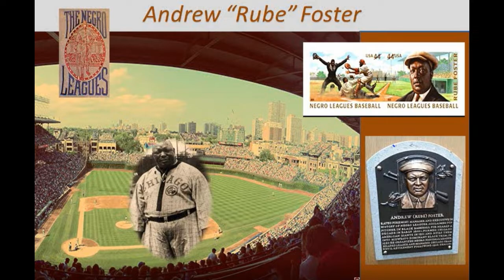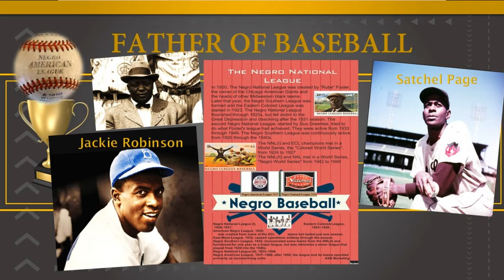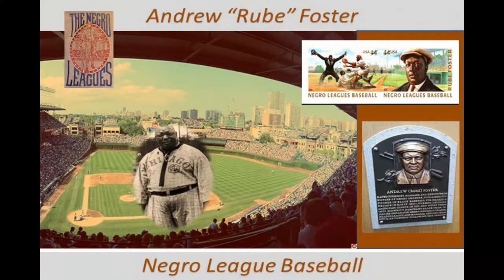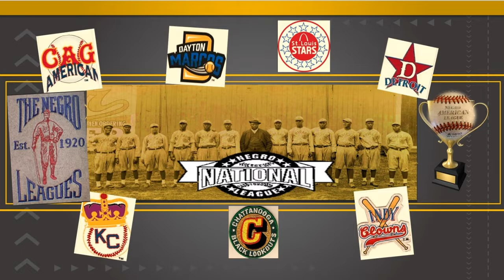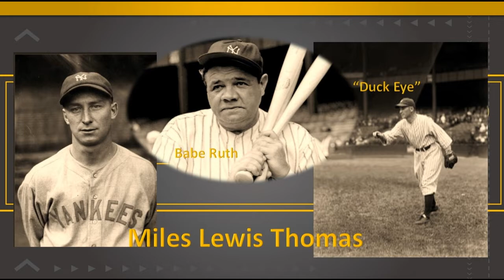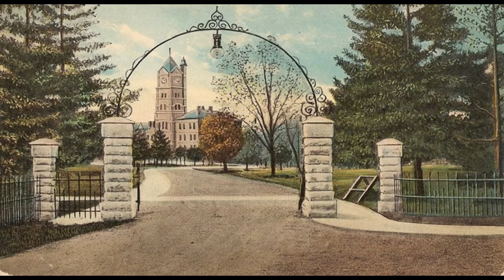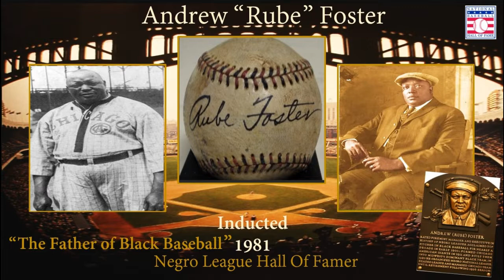Andrew Rube Foster "Father of Negro Baseball"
The man and the game he dominated. The highs and lows of his life.